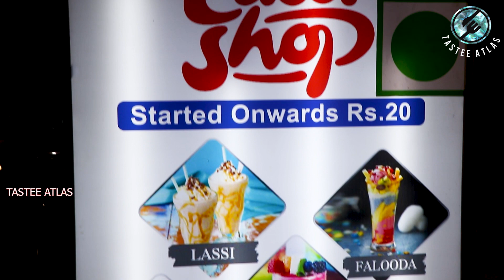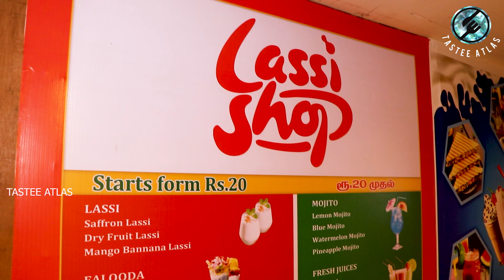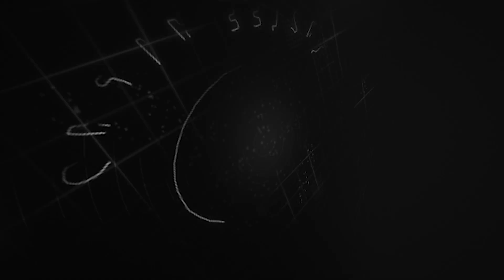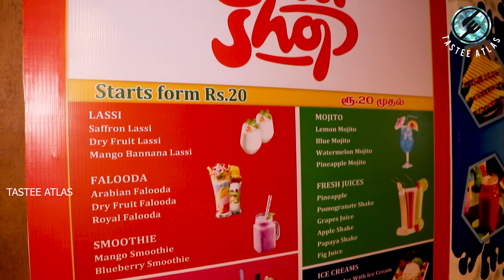EXPLORING - LASSI SHOP | 125+ VARIETIES | SIZZLING BROWINE | MONSTER MILKSHAKE | TASTEE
Food review channel Tamil. The best juice  lassi milkshake shop for summer season a best place for cold drinks the best place we ever tried.

address:-
264,Kamarj salai
near Government petrol bunk
saram
Puducherry